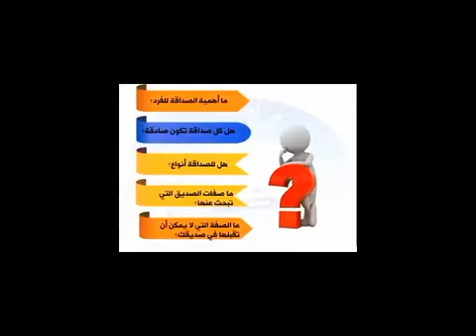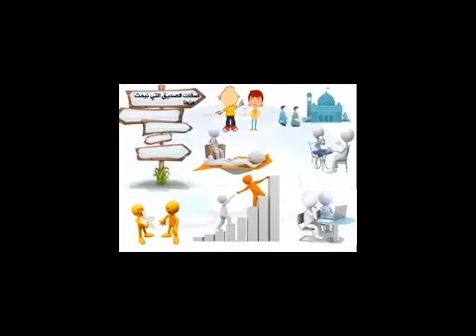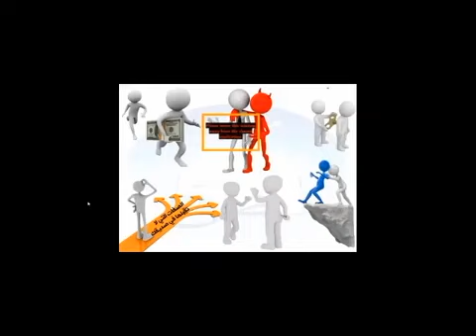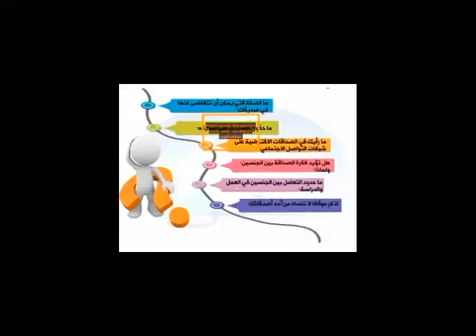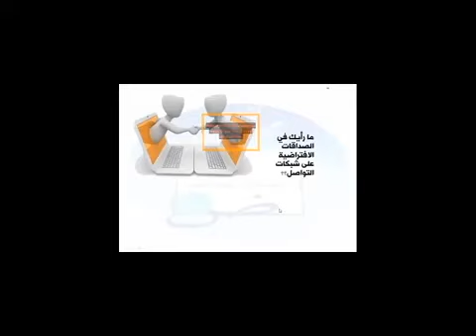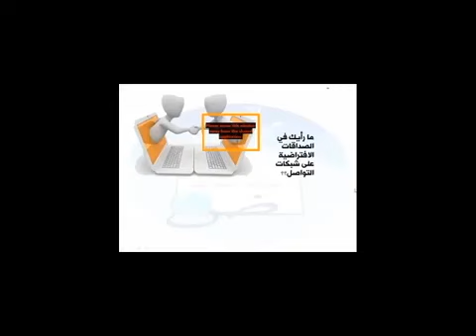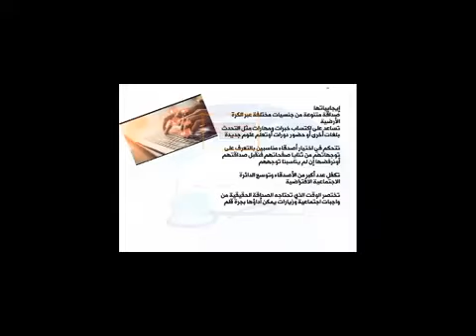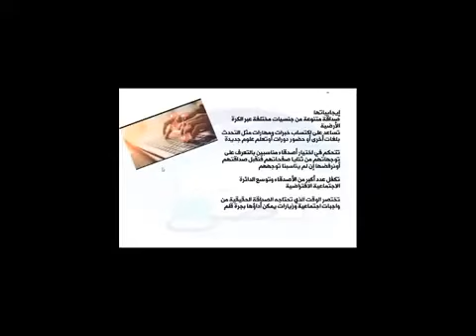رواق: مجالس الفصحى - الموسم الثاني - 10 - 3